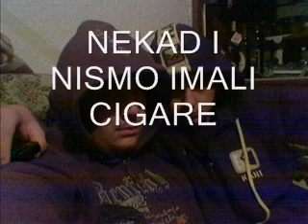zikic 2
braca dim!!